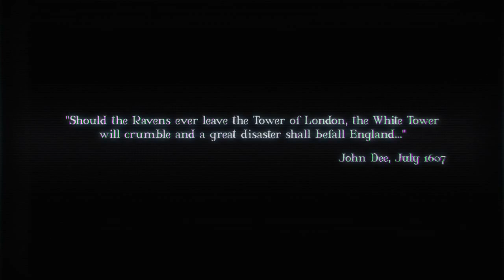ZombiU Gamescom Trailer